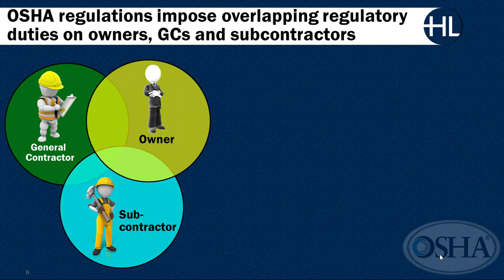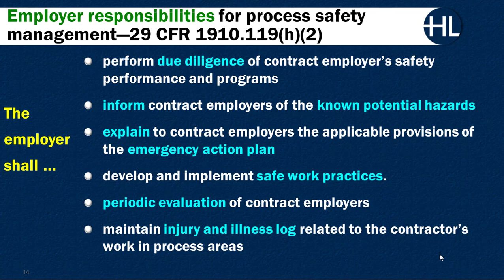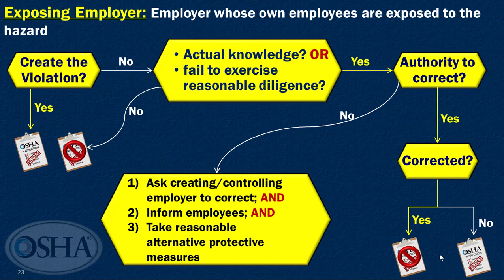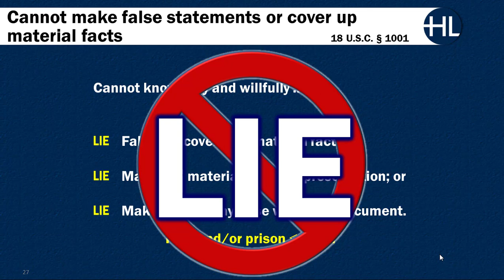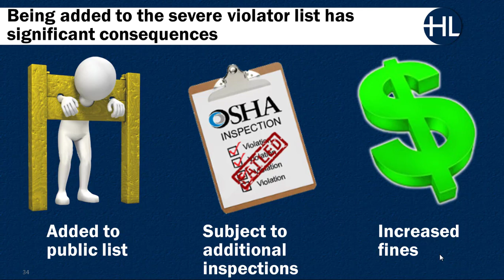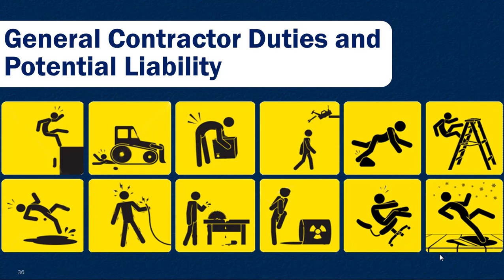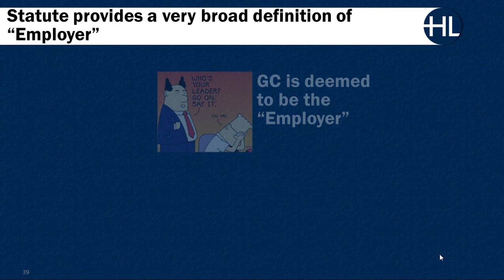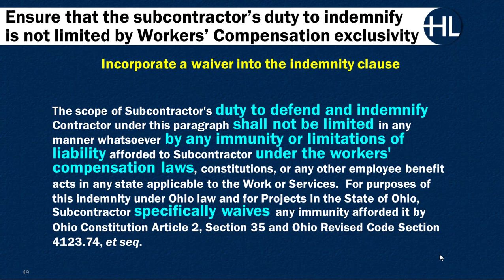Hahn Loeser - OSHA Insights - February 2, 2018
Doug Suter and Rob Port present OSHA Insights: Understanding Your Liability and Reducing Your Risk for clients and contacts, with a focus on the construction industry